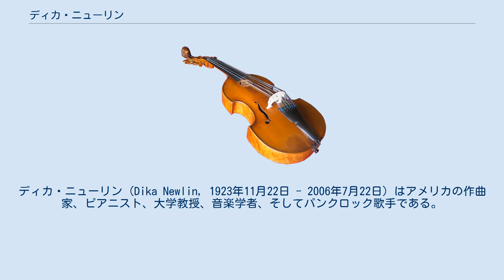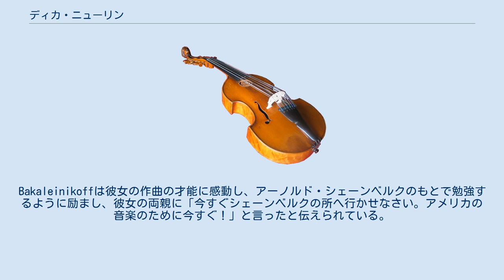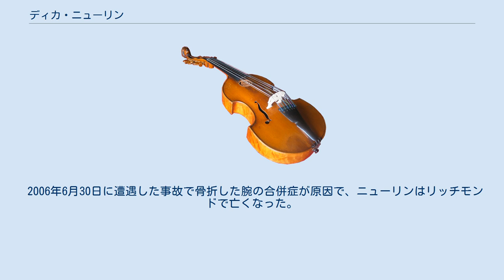ディカ・ニューリン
バージニア・コモンウェルス大学の教員
ディカ・ニューリン (Dika Newlin, 1923年11月22日 - 2006年7月22日) はアメリカの作曲家、ピアニスト、大学教授、音楽学者、そしてパンクロック歌手である。
彼女は22歳でコロンビア大学から博士号 (Ph.D) を取得した。
アーノルド・シェーンベルクの最後の弟子の一人であり、シェーンベルク研究者として1978年から2004年まで、リッチモンドのバージニア・コモンウェルス大学の教授であった。
70代の頃はリッチモンドでエルビス・プレスリーの真似をしたり、パンクロックの演奏をしていた。
 彼女はドキュメンタリー映画『ディカ:殺人街 』で紹介された。
 ディカ・ニューリンはオレゴン州ポートランドで生まれた。
彼女の名前は母親によってつけられたもので、サッフォーの詩の一節にあるアマゾンに因んでいる。
両親は学者で、父親がミシガン州立大学で英語を教えるために、一家はミシガン州イーストランシングに引っ越した。
両親はどちらも音楽家でなかったが、 祖母はピアノ教師で、叔父は作曲家だった。
ニューリンは3歳までに辞書を読めるようになり、6歳でアーサー・ファーウェルについてピアノのレッスンを始めた。
ファーウェルはニューリンに作曲の才能があるのを認め、彼女が8歳の時に書いた「子守歌」という管弦楽曲は、シンシナティ交響楽団の指揮者Vladimir Bakaleinikovのレパートリーとなり、3年後に同楽団で初演された。
数年後の1941年、この作品はニューヨークでもう一人の天才児である11歳のロリン・マゼールの指揮により、NBC交響楽団のサマーコンサートで演奏された。
Bakaleinikoffは彼女の作曲の才能に感動し、アーノルド・シェーンベルクのもとで勉強するように励まし、彼女の両親に「今すぐシェーンベルクの所へ行かせなさい。アメリカの音楽のために今すぐ！」と言ったと伝えられている。
 ニューリンは5歳で小学校に入り、8歳で卒業した。
高校は12歳で卒業し、両親が教えているミシガン州立大学に入学した。
3年生の時、シェーンベルクが教えているカリフォルニア大学ロサンゼルス校に留学した。
1939年にミシガン州立大学に戻り、16歳でフランス文学の学位を取得し卒業した。
彼女はロサンゼルスに戻ってシェーンベルクに再び師事したが、まだ若年だったので母親が同行した。
 ニューリンは「アーノルドおじさん」と呼んでいたシェーンベルクの下での研究を日記に付けていた。
彼女はその日記を1980年に『思い出のシェーンベルク：日記と回想 (1938-76)』として出版した。
日記の中には、シェーンベルクが彼女の弦楽四重奏曲を「ピアノ的すぎる」と批評したことが書かれている。
彼女がそれをベストではないと認めた時、シェーンベルクは「それは確かにベストではない。2番目でもないし、おそらく50番目でしょう」と返事したという。
 彼女は1941年に修士課程を修了し、コロンビア大学の博士課程に進み、1945年にコロンビア大学の音楽学で初の博士号を22歳で取得した。
ニューリンの博士論文は1947年に『ブルックナー、マーラー、シェーンベルク』として出版された。
増補改訂版が1978年にニューヨークのW.W.ノートン社から出されている。
コロンビア大学で彼女は他の学生たちと共にロジャー・セッションズ、 アルトゥール・シュナーベル、そしてルドルフ・ゼルキンに師事した。
彼女の指導教授で当時の学部長であったポール・ヘンリー・ラングは、ニューリンによると「マーラーやブルックナーやシェーンベルクのファンではなく、学生が彼らについて研究するのをサポートする充分に客観的な論文である」と評した。
 博士号を取得した後、ニューリンはマクダニエル大学で、後にシラキューズ大学で教鞭をとった。
1949年と1950年の夏にはシェーンベルクのもとに戻り一緒に研究をした。
この時期に彼女はシェーンベルクの伝記執筆を志し、彼のウィーン時代の研究のためにフルブライト奨学金を取得した。
彼女は1年ほどウィーンで過ごし、パリでも演奏し、またアメリカ音楽について講義し、ヴァイオリニストのミヒャエル・マン (トーマス・マンの息子) とレコーディングを行った。
また1952年にザルツブルクでの国際現代音楽祭で...